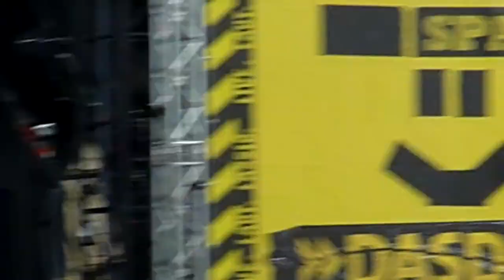JAN DELAY BEIM SOUNDCHECK IN STUTTGART 2011